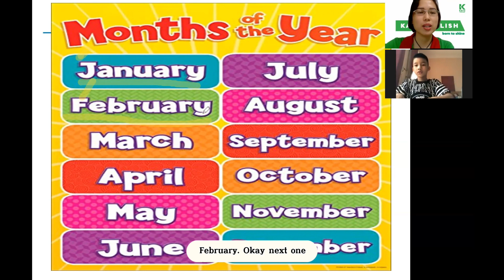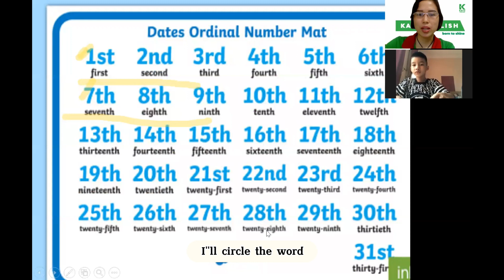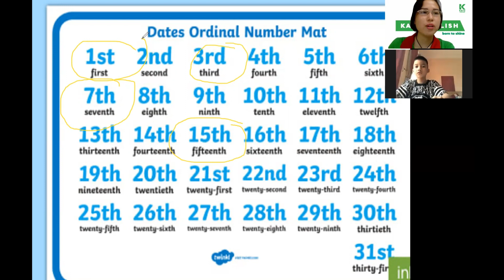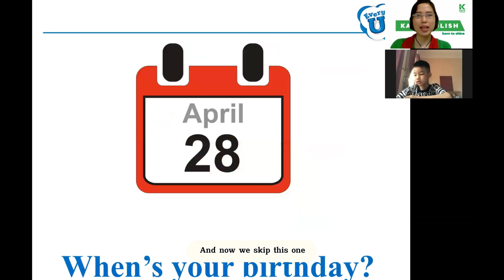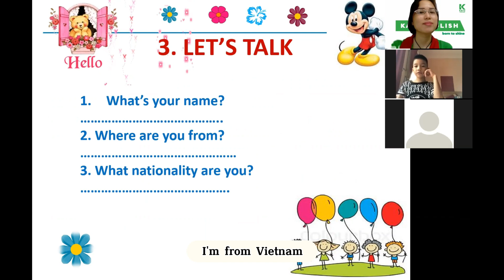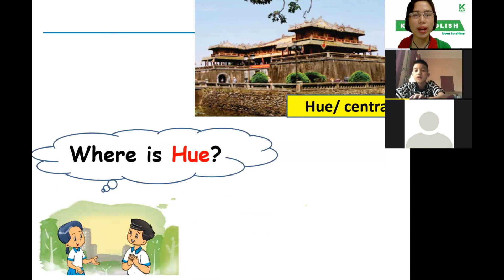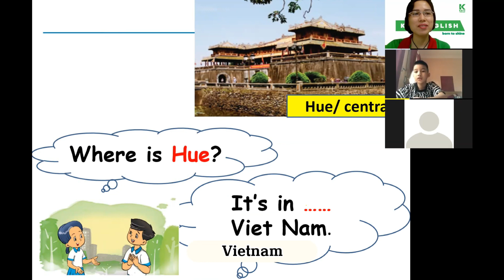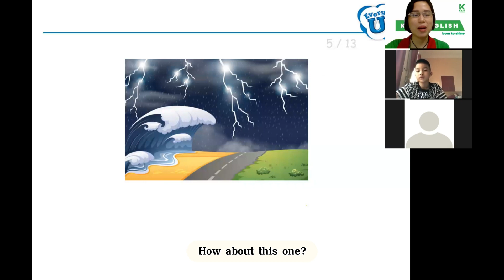| KATZ | Bài kiểm tra tiến độ của bạn Tom